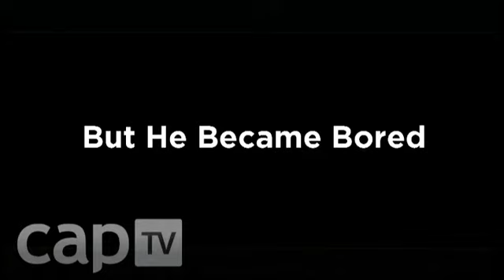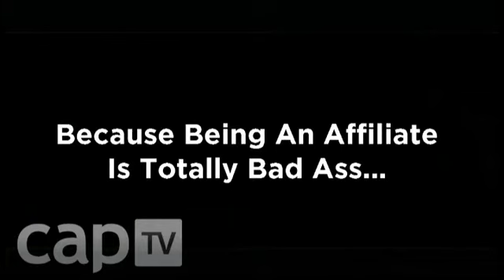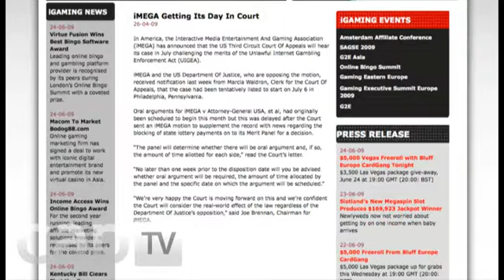CAP TV Sneaks a Peak at the New Online Poker Movie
A sneak preview of the new online poker movie, exclusively at CAP TV! Plus, a word from online marketing expert Bob Rains.